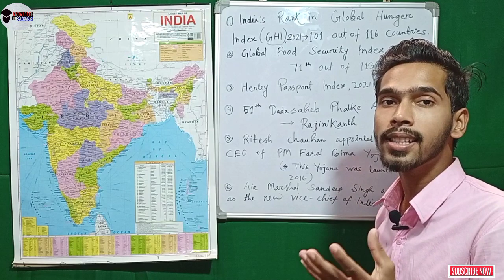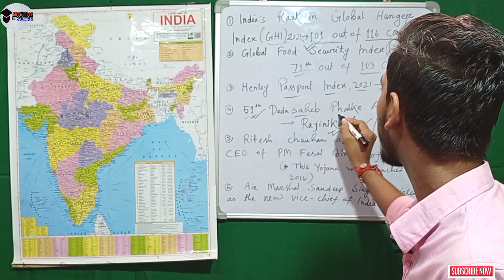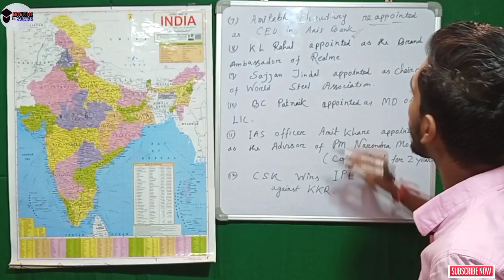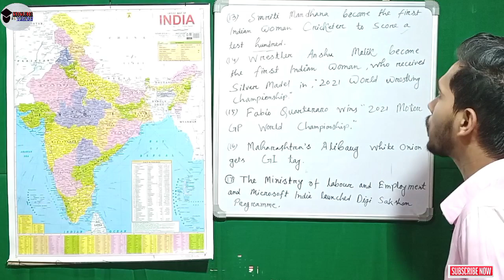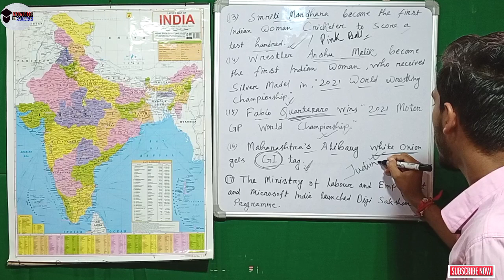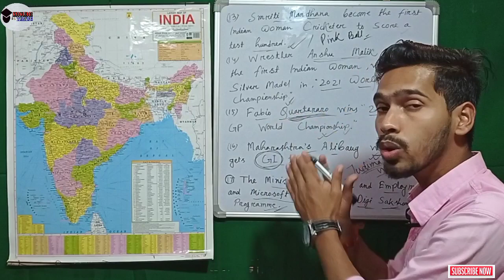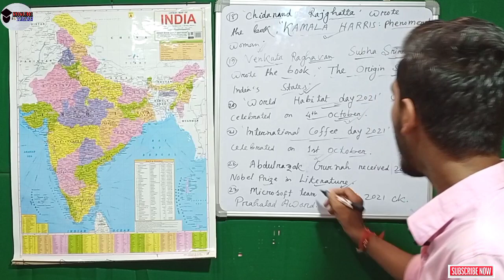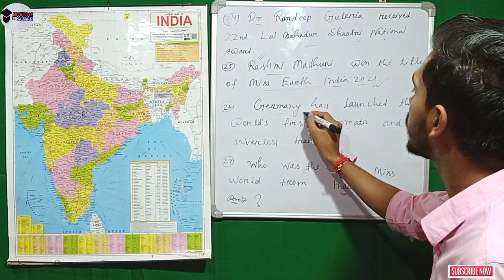October 2021 Current affairs | Monthly Current affairs 2021| 2021 Current affairs for all exams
In Today's video we discussed about October months 2021 Current affairs for all upcoming Competitive exams. Hope you like this Video.

Queries solved-

1. PNRD 2021 important MCQ

2. PNRD Recruitment Assam

3. PNRD questions and answers

5. PNRD Assam very important question 2021

6. October 2021 Current affairs

7. Monthly Current affairs 2021

8. 2021 Current affairs

9. Assam Police AB and UB important MCQ

10. Assam Police Important questions and answers

11. Assam Police AB and UB Current affairs

12. SSC important question and answer

13. Current affairs for SSC exams

14. Important question for Railway exam

15. Railway exam very important MCQ

16. SSC GD Current affairs

17. SSC CHSL and CGL current affairs